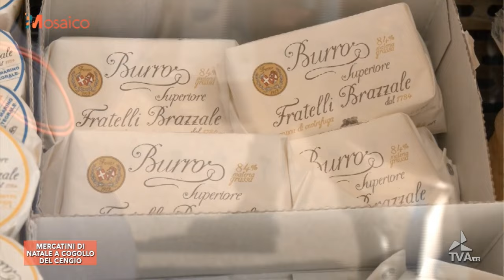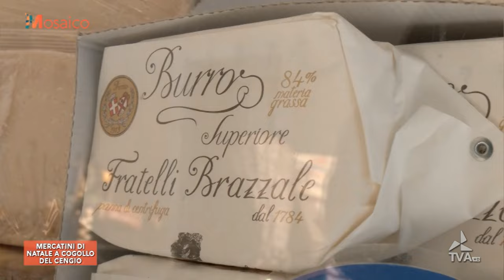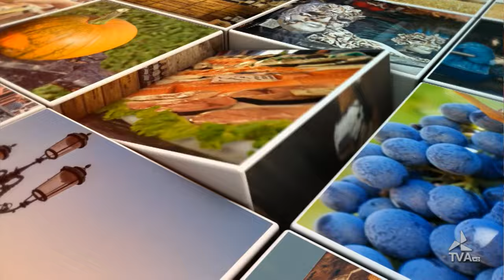mosaico30112023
mosaico_mercatini_natale_cogollo_cengio_30112023